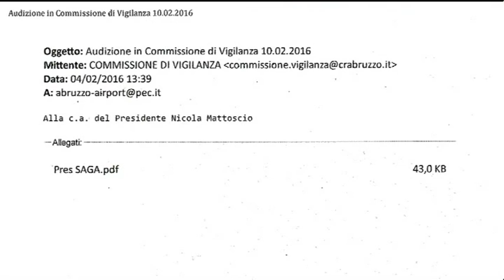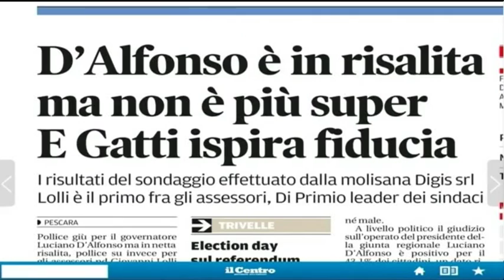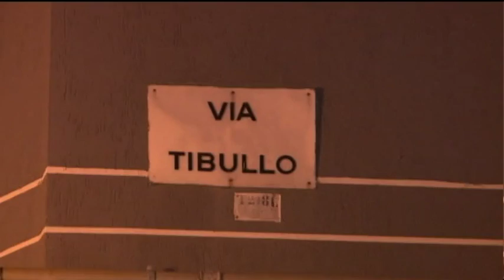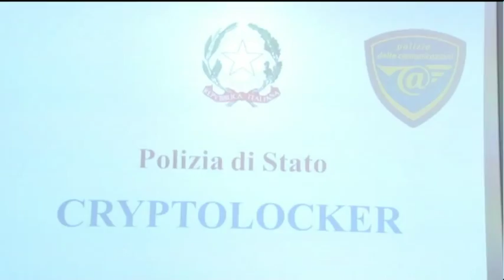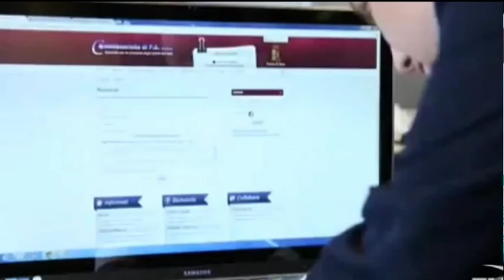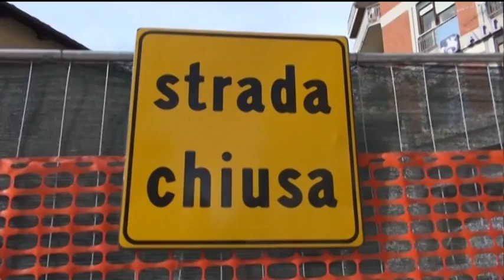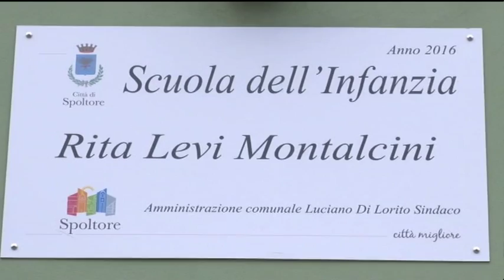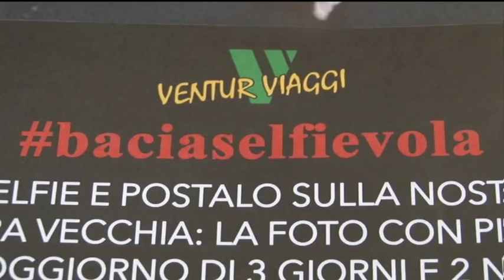TgSei Edizione della notte Giovedì 11 febbraio 2016